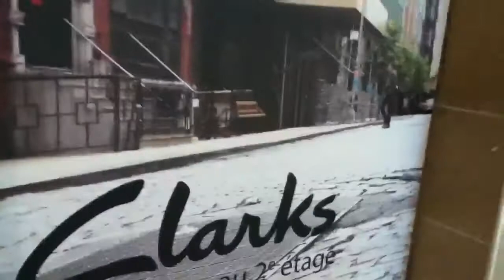Dover?hydraulic elevator at Fairview Pointe-Clair mall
In Montreal Canada